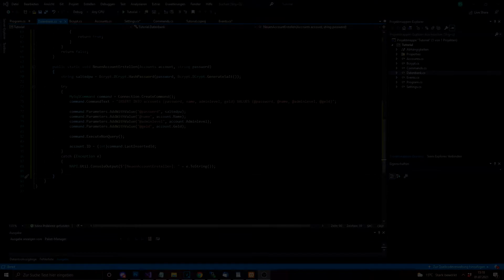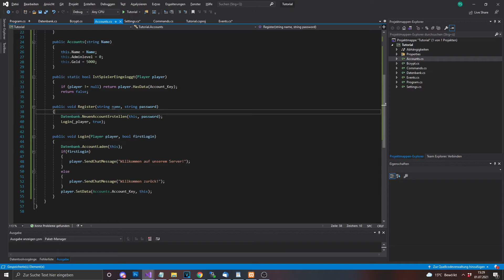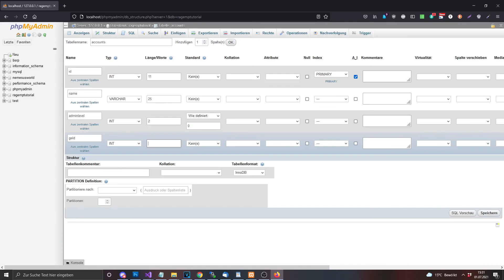RageMP Scripting Tutorial #8 - Account & Login/Register System #2 [C#] [Deutsch]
Wir erstellen ein Account & Login/Registersystem für RageMP auf Basis von MYSQL.